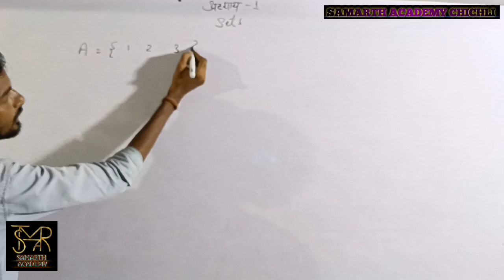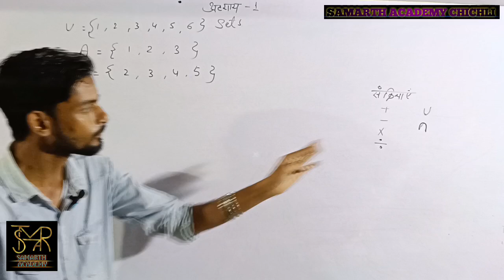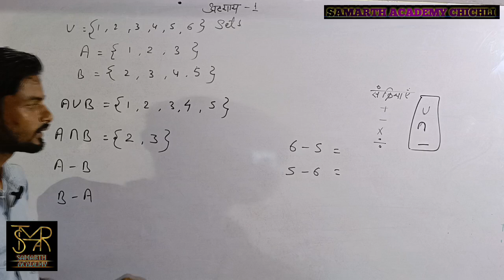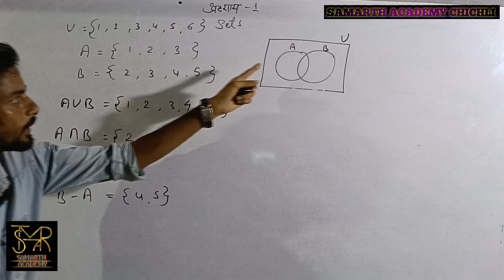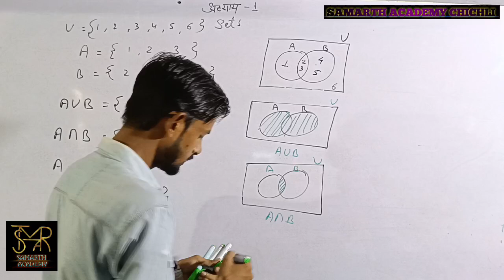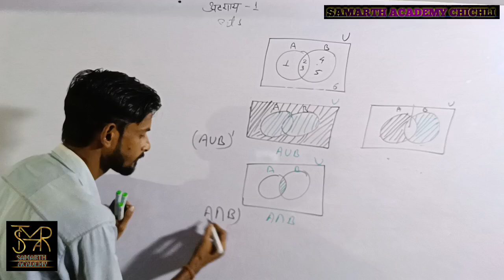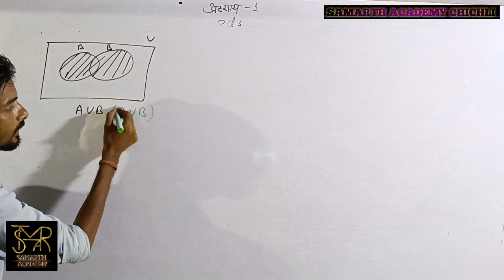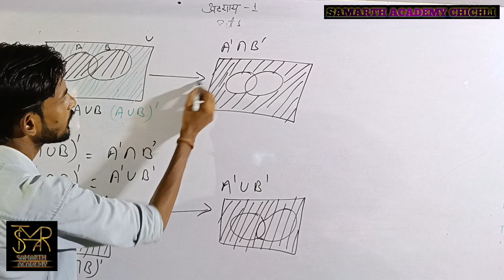class 11th chapter 1 sets prashnawali 1.5 parichay & question